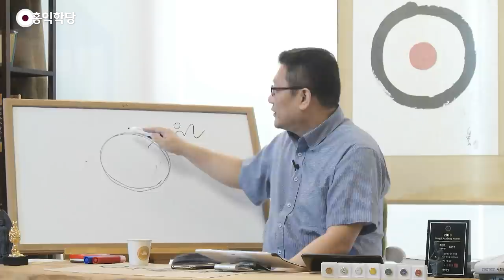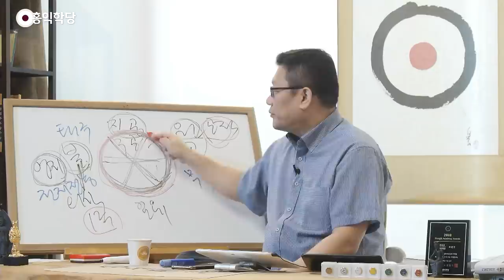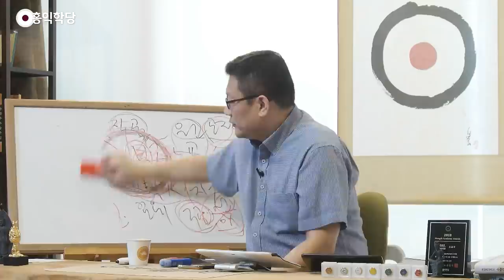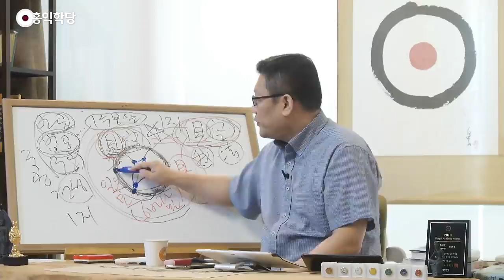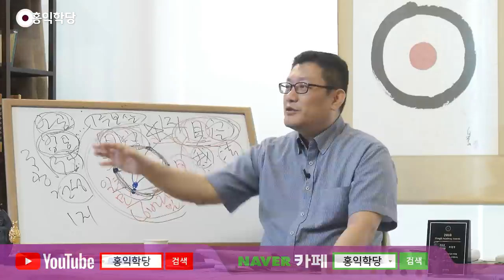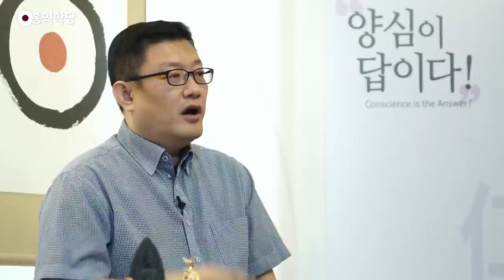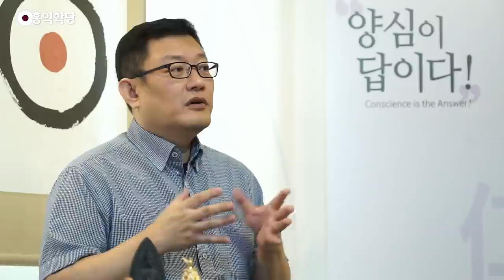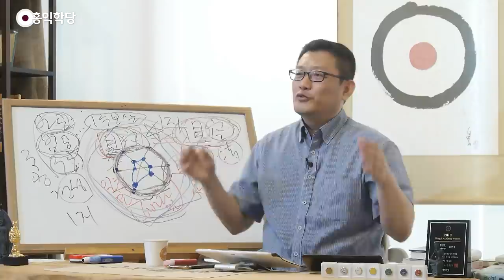[홍익학당] 6바라밀로 둥근 마음을 구현하라!(190925)_A880